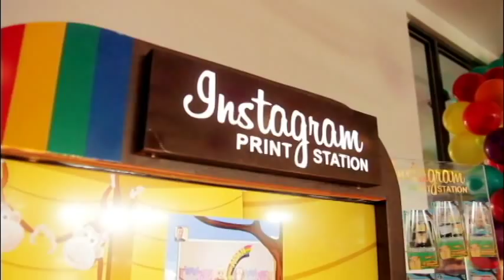Noah Lamar Birthday Party @ The Monochrome (Marco Alcaraz & Lara Quigaman's son)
1st Birthday of Noah Lamar Quigaman-Alcaraz.